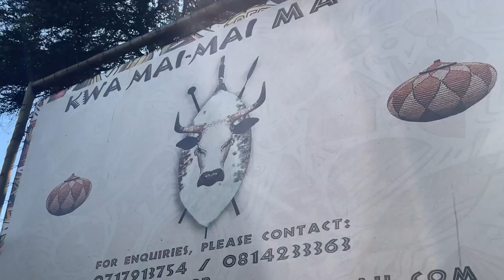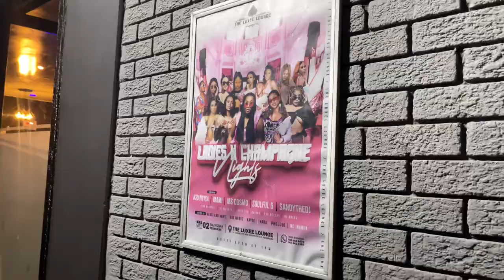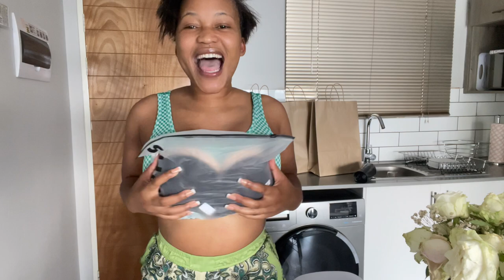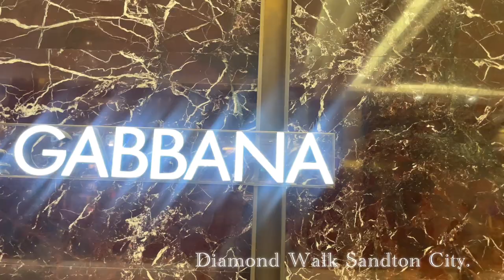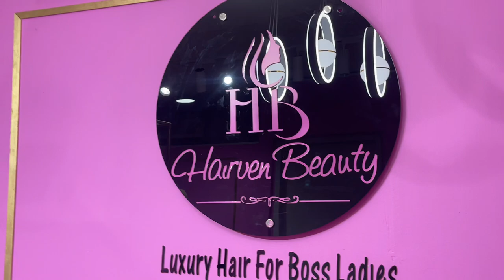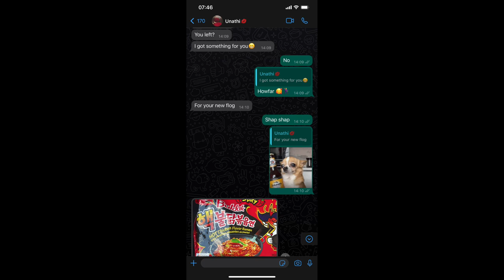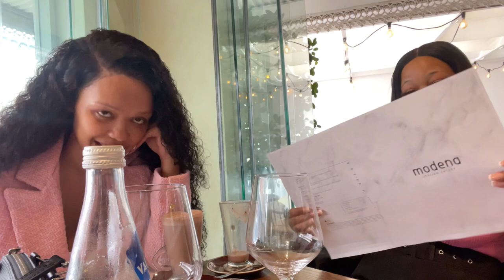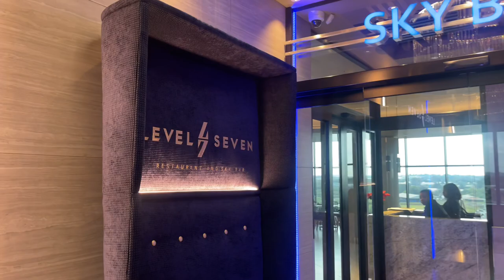Jhb Film Festival 🎬|| Moja love Shot 🎥|| New Hair 🎀|| SHEIN mini haul 👙|| Lunch dates.👯‍♀️🌸.